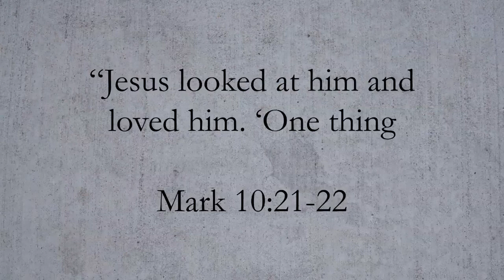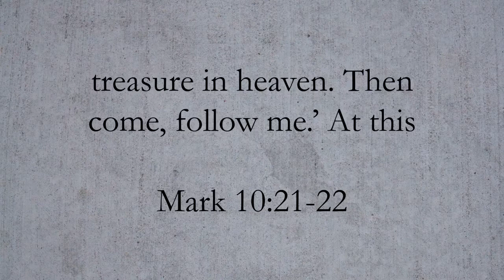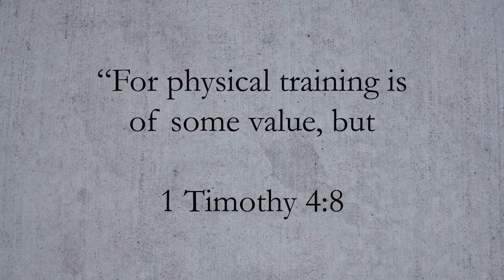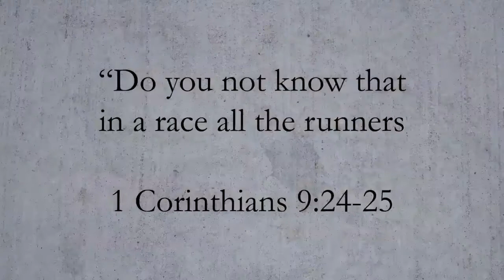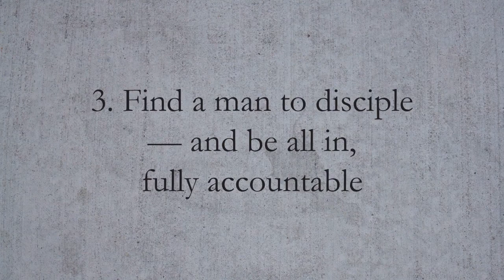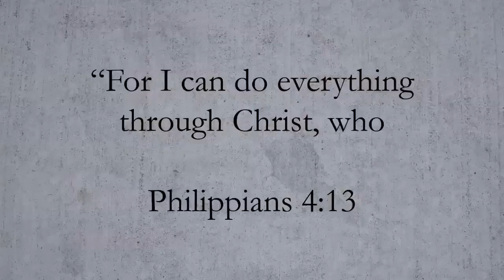week 24 live eternally go